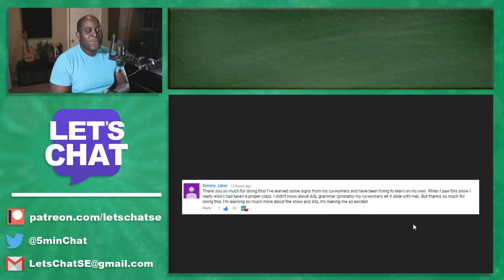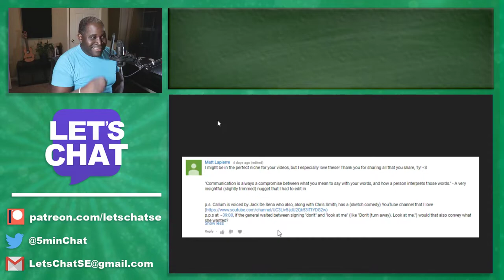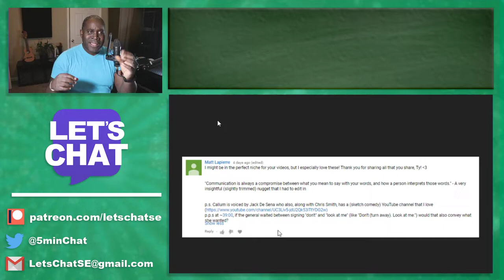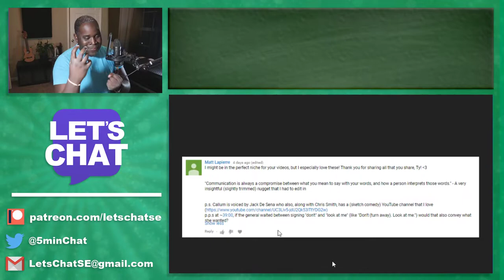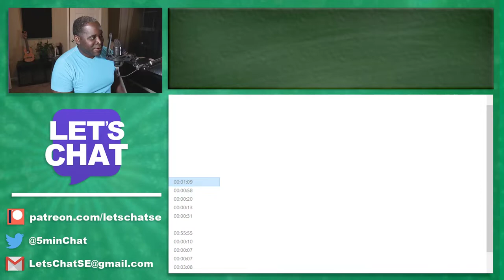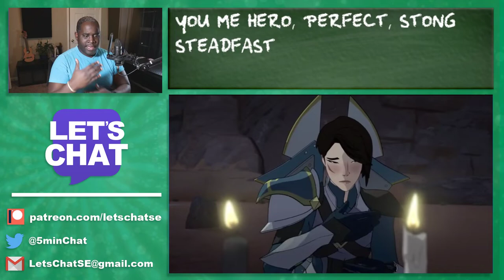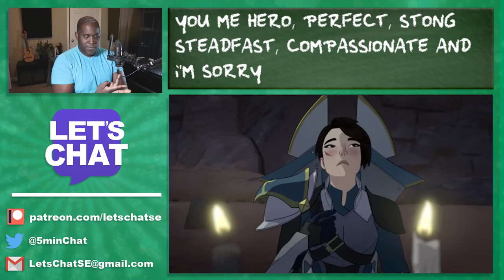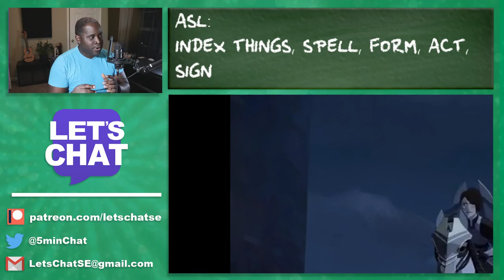Let's Sign! ASL Breakdown: "The Dragon Prince" Part 2!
Let's Sign!